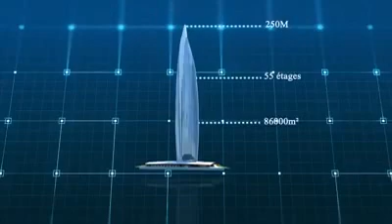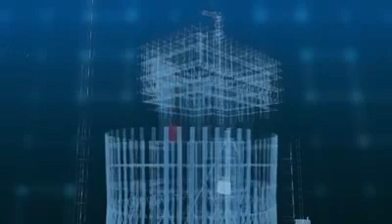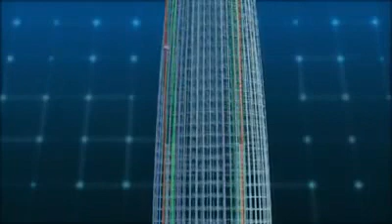Rabat Détails du chantier de la plus haute tour en Afrique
Les contrats ont été signés pour le chantier de la plus haute tour en Afrique, un gratte ciel de 250m de hauteur et comprenant 55 étages. La tour sera construite à Salé, le long du fleuve Bouregreg.

Construite par deux entreprises, une marocaine et l'autre chinoise, pour le compte de la BMCE Bank. La tour abritera un hôtel, un restaurant panoramique, des résidences, des bureaux, etc.

De même le groupe chinois, va également construire la LGV Marrakech-Agadir.

Ainsi, les travaux vont démarrer.